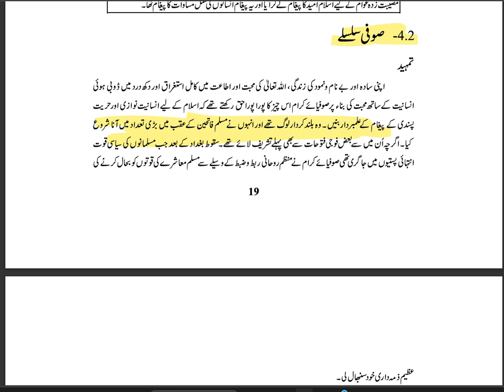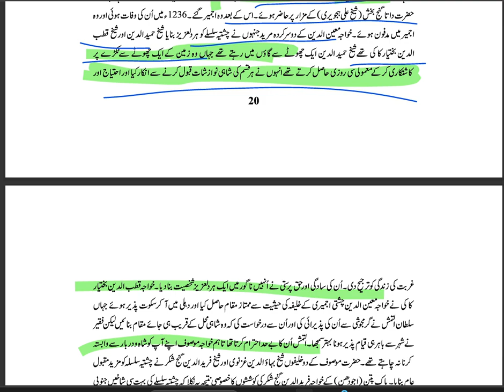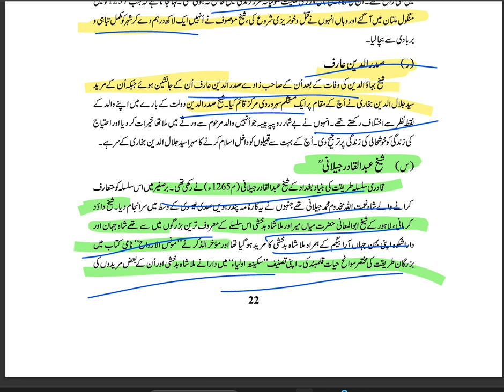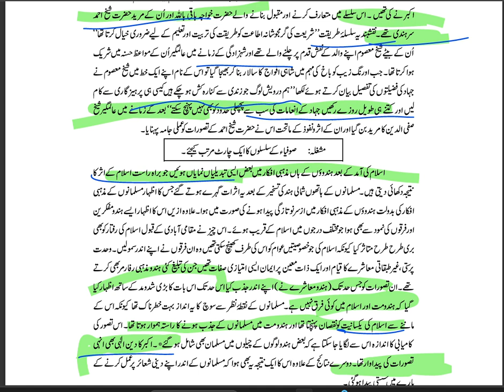417 یونٹ -1اسلام جنوبی ایشیا میں: قوموں اور تمدنوں پر اثرات پارٹ-2 صوفیا کا کردار اسلام پھیلانے میں